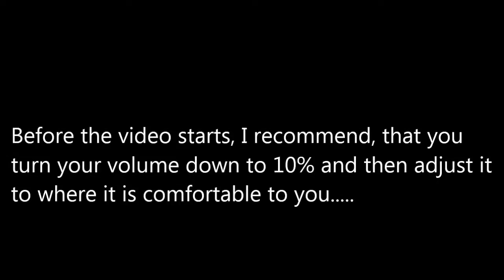Sound of the Baltic Sea (winter, moderate waves)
As requested I made this longer video at the beach. At first I tried to use a condenser microphone, to capture better sound, but without being able to effectively protect the mike against wind, it produced some horrible noises. So the sound you are hearing is from the built in microphone of my camera. I hope that will be good enough.

Depending on your audio sttings, especially if you are using headphones, it can be a bit loud, so it would be better if you'd turn down the volume a bit.

Enjoy listening...